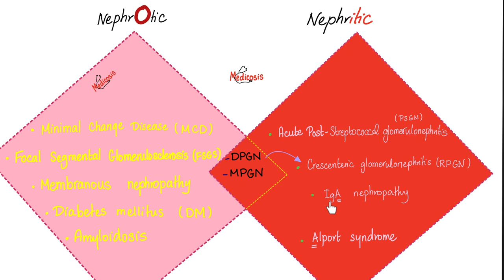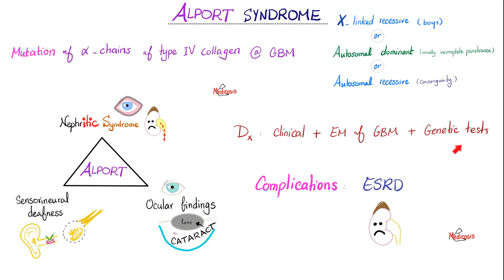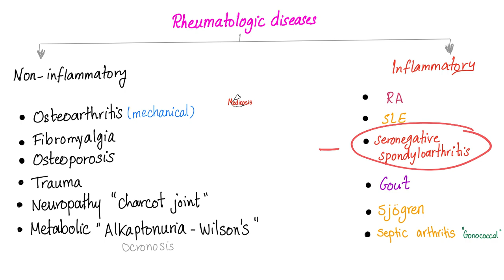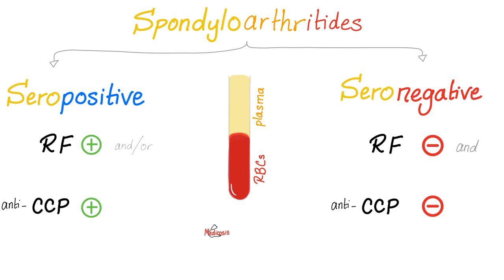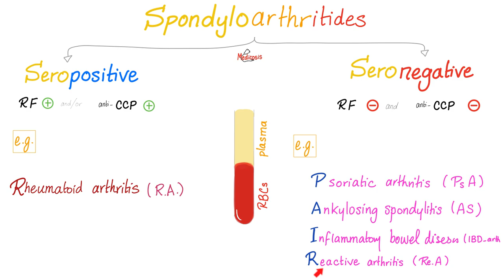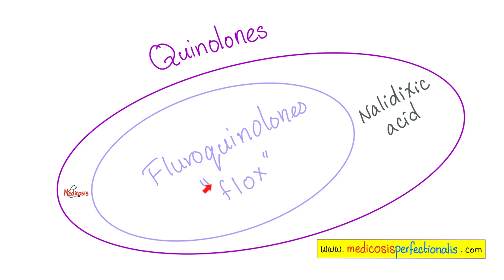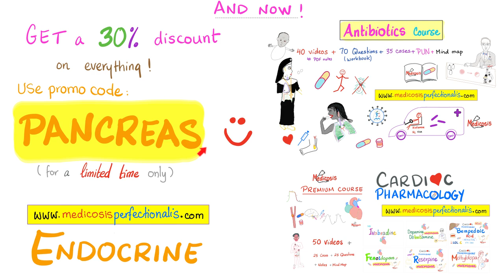Alport Syndrome vs Reactive Arthritis (Nephritis vs Arthritis) | 2 Triads | Comparisons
Alport Syndrome vs Reactive Arthritis (Nephritis vs Arthritis) | 2 Triads | Comparisons | Distinctions in Medicine | Medicosis Perfectionalis.
Reactive arthritis “ReA” (formerly known as Reiter’s syndrome) is a triad of inflammatory arthritis, urethritis, and uveitis (usually anterior uveitis: iriditis, cyclitis, iridocyclitis, rather than posterior uveitis: choroiditis). In reactive arthritis, patients might also have Achilles tendinitis (with increased risk of tendon rupture if they are elderly and/or on corticosteroids), dactylitis, circinate balanitis, and keratoderma blannorhagicum..

Happy studying!!